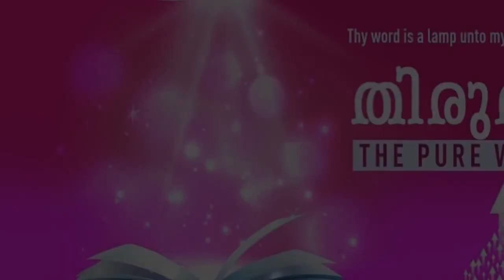"THE GOD WHO EXCEEDS EXPECTATIONS" | Malayalam | 06-Apr-2021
Language : Malayalam
Verse : എഫെസ്യർ 3:20 (Ephesians 3:20)

എന്നാൽ നാം ചോദിക്കുന്നതിലും നിനെക്കുന്നതിലും അത്യന്തം പരമായി ചെയ്‍വാൻ നമ്മിൽ വ്യാപരിക്കുന്ന ശക്തിയാൽ കഴിയുന്നവന്നു